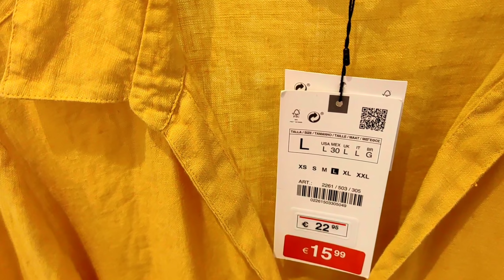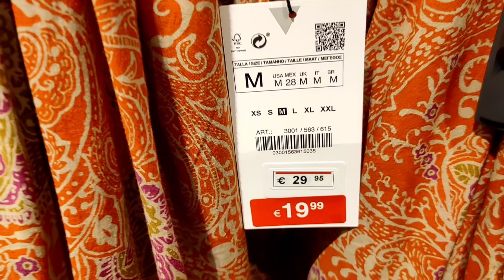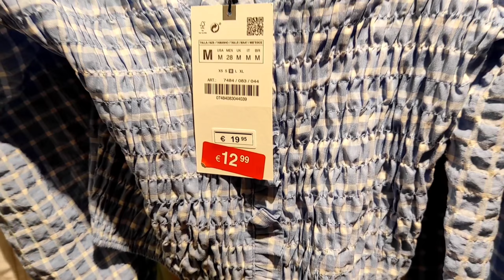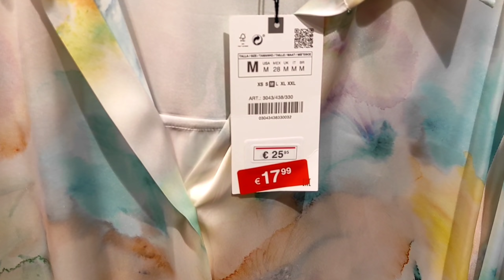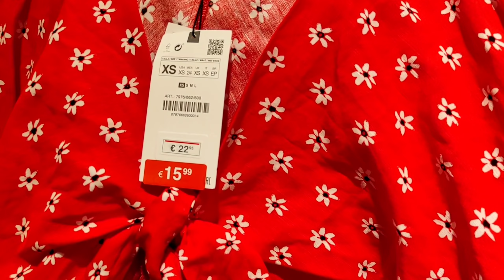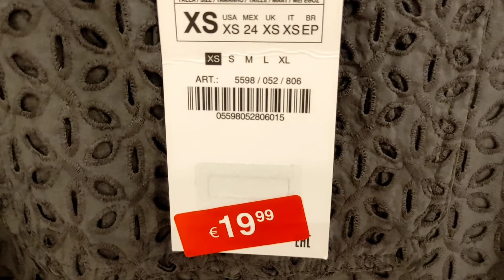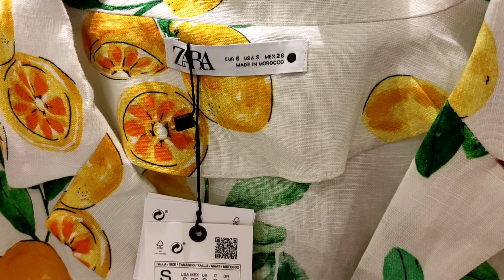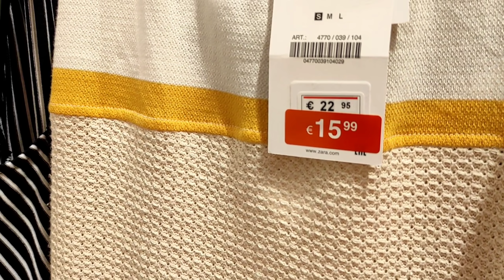REBAJAS ZARA VERANO 2021 (SEMANA DE REBAJAS)ESTILO PROPIO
Hola mi familia de estilosas tenemos nuevo video donde os llevo a zara para ver las rebajas de verano 2021 déjame saber en los comentarios que tienda te gustaría ver próximamente 😉

Este video fue grabado en el centro comercial

El vídeo está editado con KINEMASTER

Si te gusta este formato de video déjame tu

➡️ (para colaboraciones o sugerencias)